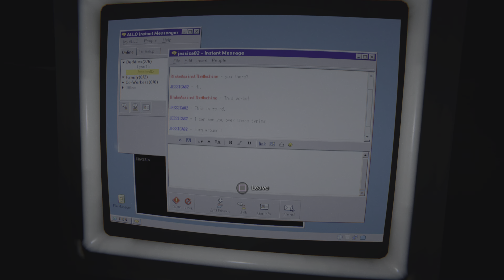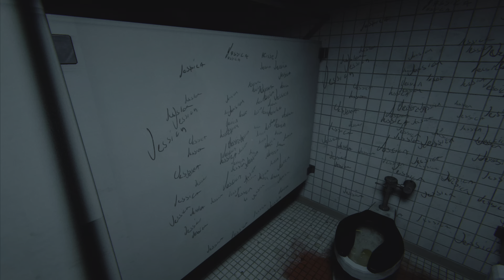Scary Catholic school Part 7